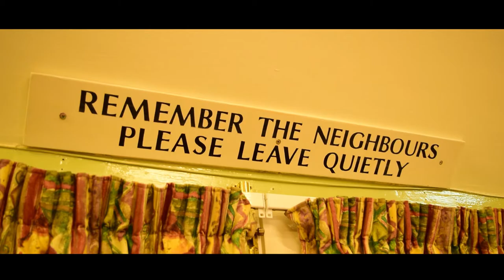To Sow A Thousand Seeds - Official Trailer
The future is out of our hands, it's time for them to take it back!

Here is the first trailer for our series 'To Sow A Thousand Seeds', Starring Connor Haywood, Yasmin Hodges and Harry Postgate and Directed by the team at G27 Films!

Along with freelance Journalist, Jane Sullivan, discover the Endevour; a radical, left-wing revoloution group, as they attempt to rise against the tyranny of His Majesties Goverment.

It's time to Sow the Seed of Revoloution!